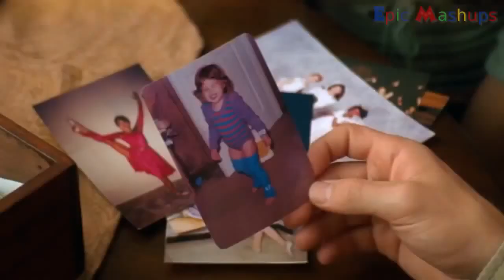SUPERGIRL CAST BEFORE AND AFTER CAN'T STOP THIS FEELING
ALL Social media BELOW

KEEP YOUR notifications on to stay active
I post videos mondays to sundays i do funny ones comedy musicl.ly and loads more

if you not please come a part of the Blue Maze family